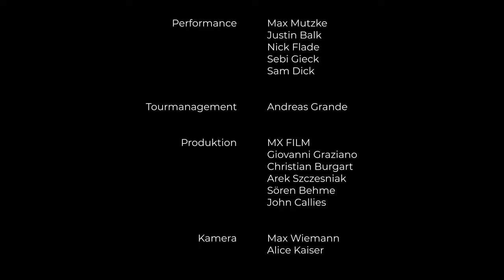Max Mutzke - Giganten (live durch den Welterbefilter) beim MINER'S ROCK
Der Paul-Lincke-Ring-Preisträger Max Mutzke stand beim MINER'S ROCK am 08. April 2022 live im Goslarer Rammelsberg auf der Bühne. Der besondere Charme des Besucherbergwerkes Rammelsberg, die Bergleute im Stollen, der sagenhafte Harz und all das, was ein gutes Konzert ausmacht, sind in diesem Welterbefilter verbunden. Viel Freude mit "Giganten".